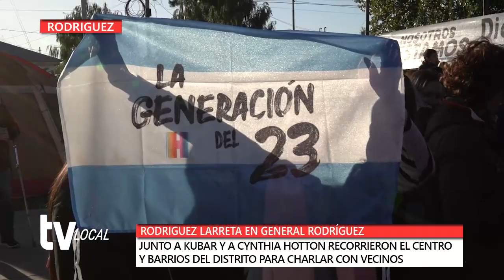RODRIGUEZ | Informe especial | Recorrida de Larreta, Hotton y Kubar por General Rodriguez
En este informe se puede ver y escuchar lo que dijeron los diferentes referentes políticos en la visita a general Rodríguez. En una improvisada conferencia de prensa que duro poco más de diez minutos,  Larreta, Hotton y kubar hablaron con los medios sobre diferentes temas que preocupan  a las y los bonaerense como a toda la población.
Con un discurso "PRO" positivo marcaron algunos de los ejes en los que trabajarían si el electorado acompaña con el voto en las próximas elecciones.